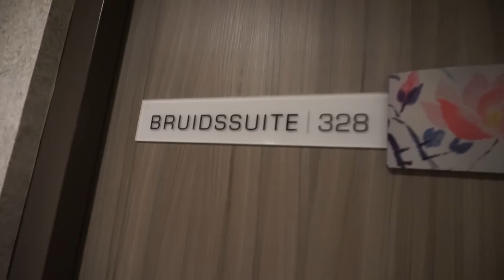VLOG#296 & 297 TWO MONTHS TOGETHER & VAN DER VALK BRUIDSSUITE - DESTINYDION